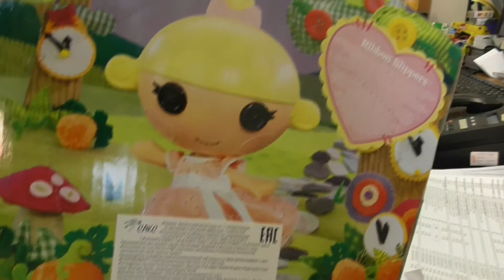LALALOOPSY doll for little girls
The wonderful world of fabulous toys, which run the show little dolls LALALOOPSY. They play well in their world, soryatsya, tolerated. This tale, which prepares young girls for life. Yes, the world is good and there is evil, yes and people soryatsya and make peace. But as you know good always triumphs is why life on earth is going on. Help young children prepare for life are called to the small, fairy dolls LALALOOPSY.